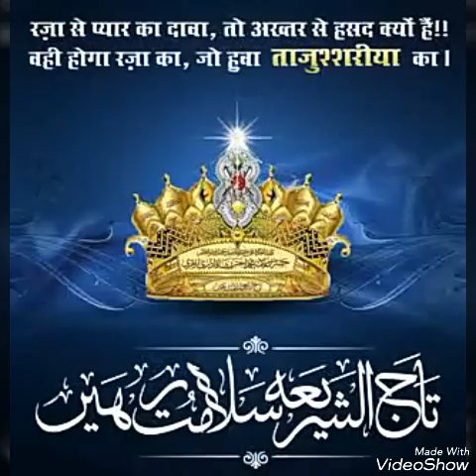Manqabat e Sarkar Ghaus E Aazam Wo hai Ghausul wara mere Ghaus Ul wara || by Faisal Raza hashmati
Manqabat E Sarkar Ghaus E Aazam Wo hai Ghausul wara mere Ghaus Ul wara

Recited by Faisal Raza hashmati Mumbai